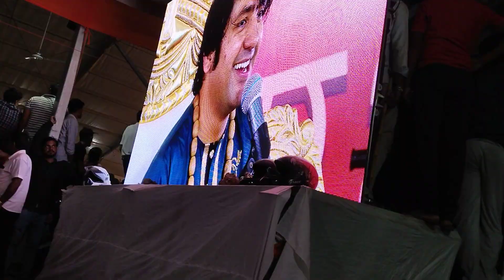मीडिया के द्वारा बुलाया गया किसी एक को ओर पर्चा भी उसी का निकला 🙏